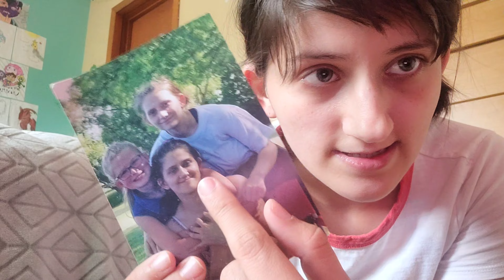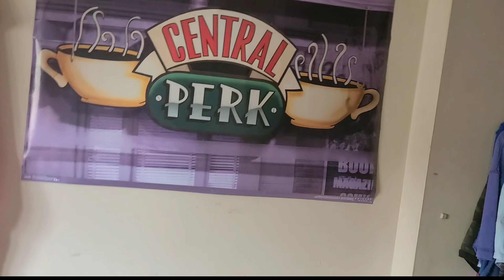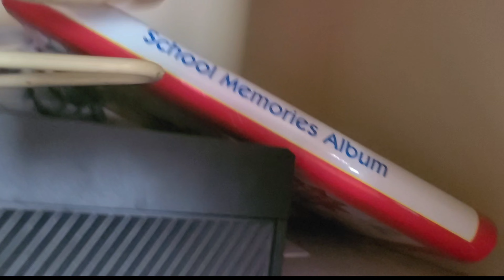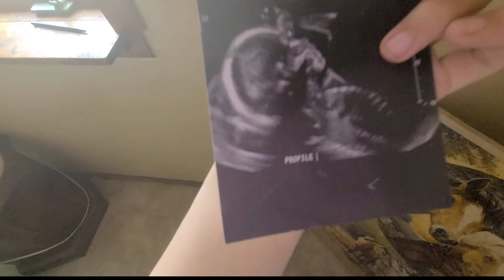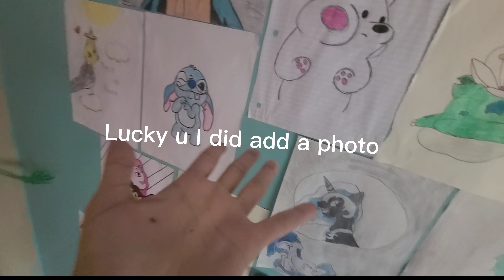CLEAN BEDROOM WITH ME /ROOM TOUR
hi I actually edited this, sort of.

welcome to my first video with intro and outro